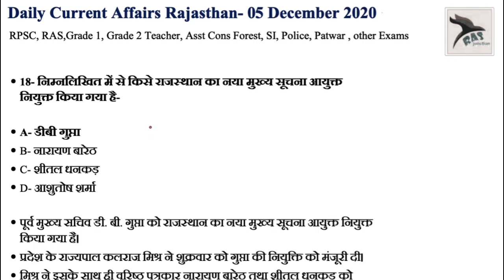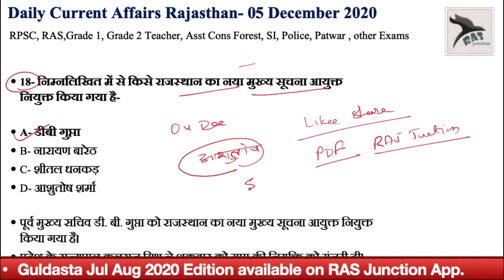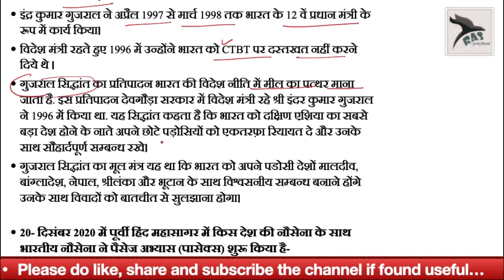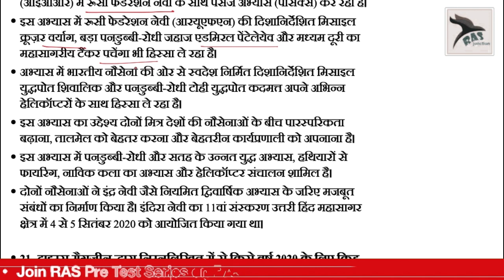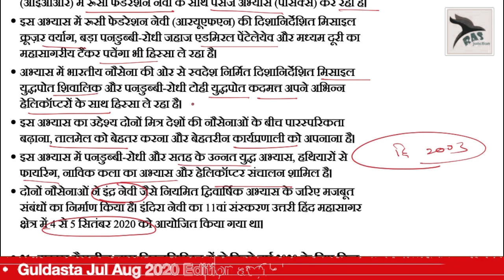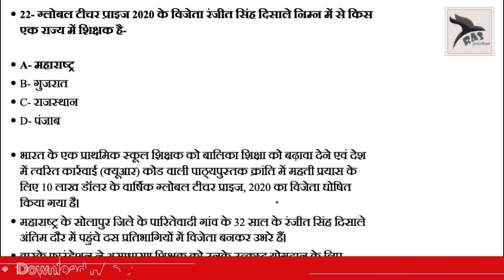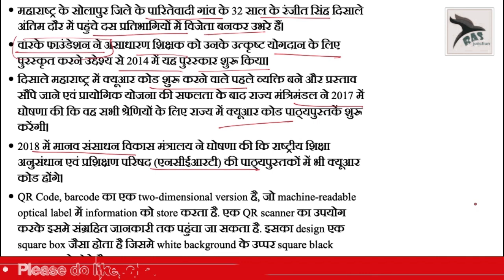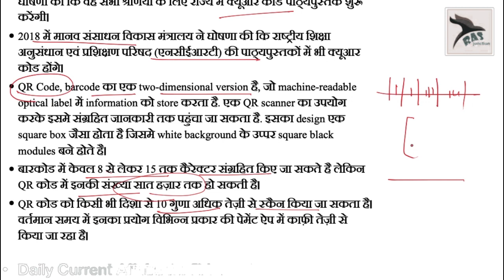Rajasthan Current Affairs /05 December 2020/RAS/ACF/Patwari/High court LDC/RAS/College Lecturer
Rajasthan Daily Current Affairs RAS, First Grade, SI, reet, patwari, ACF, RP/
Current affairs December 2020 Rajasthan-05 December 2020

Best YouTube channel for RPSC

राजस्थान करंट अफेयर्स दिसम्बर 2020

Current Affairs for Rajasthan Police exam